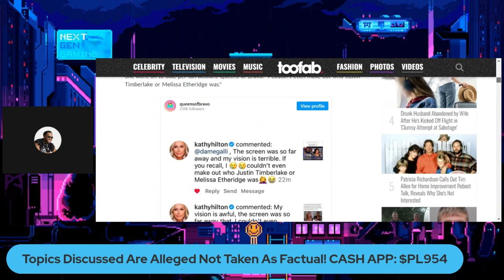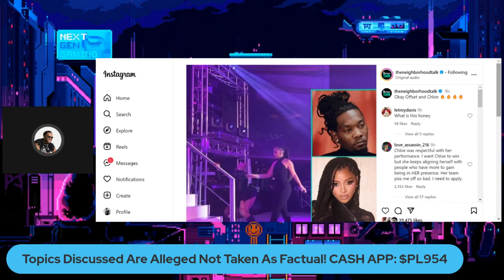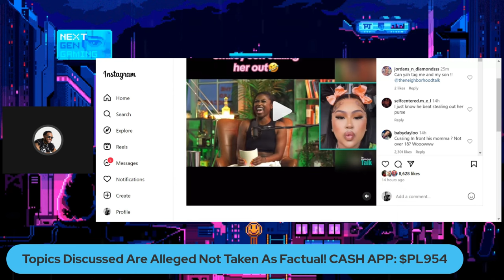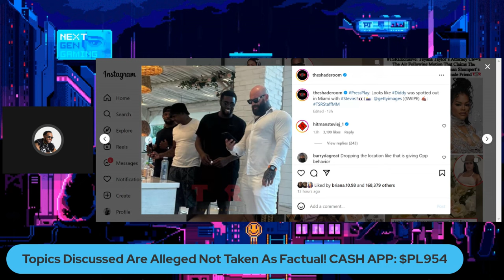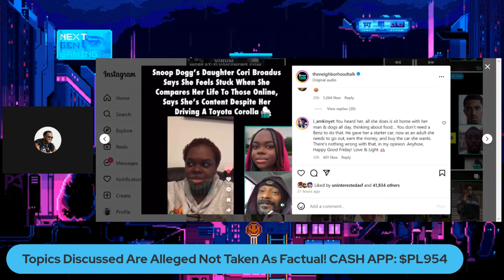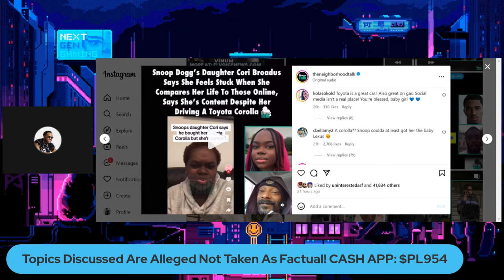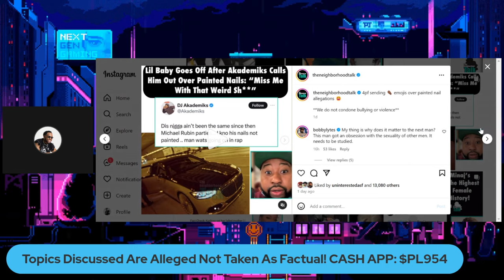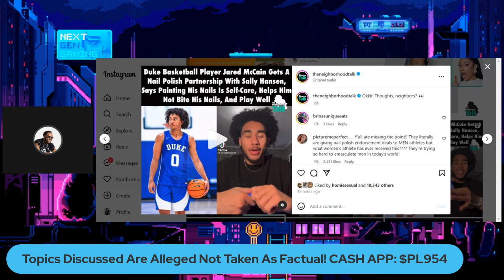Lizzo Quits Music, Nail Polish for Straight Men?, Boosie Talks Diddy & More